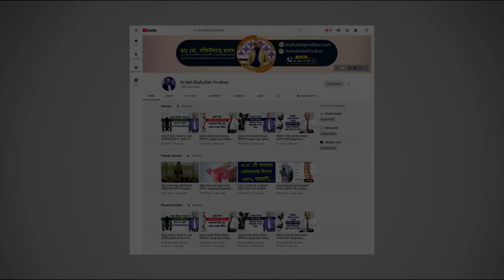কোমরের এক পাশে ব্যথা হবার কারণ কি জেনে নিন || Back Pain Treatment || Paralysis Treatment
শেয়ার করে অন্যদের সচেতন করুন।